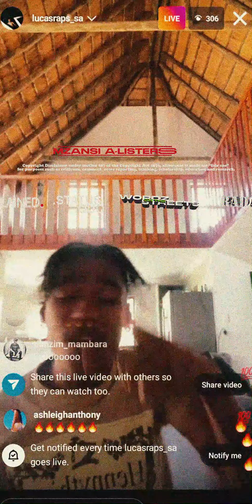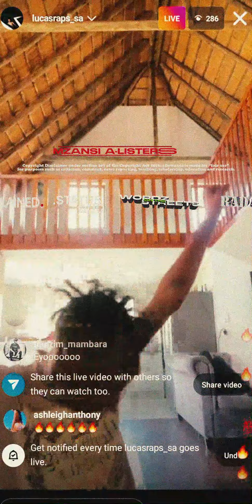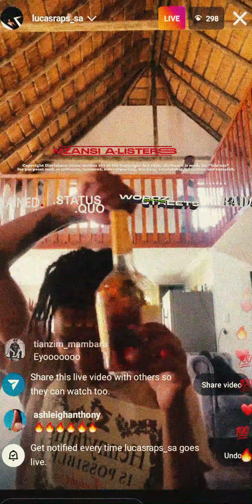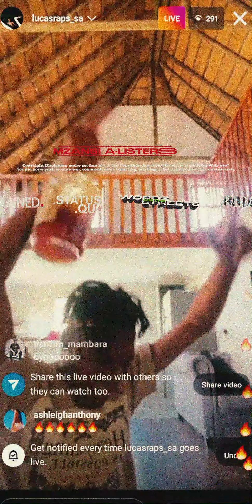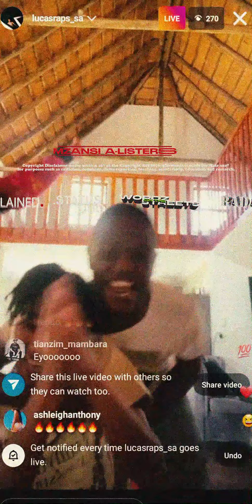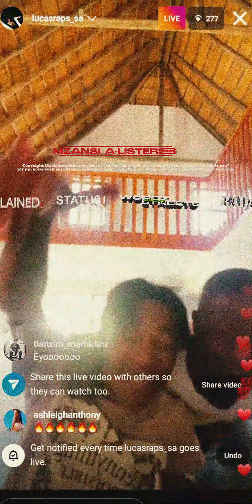LucasRaps - Moon (Official Instagram Leak)